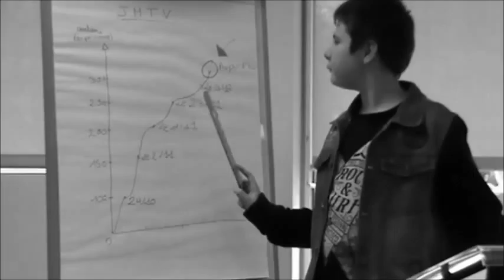Bande Annonce de la Biscaï WebTV